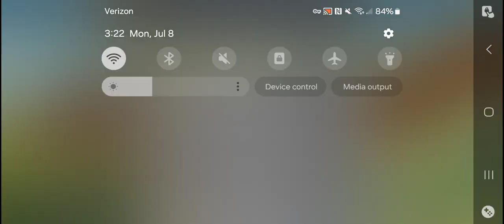Features Challenges + Community Showcase #35 - Hill Climb Racing 2